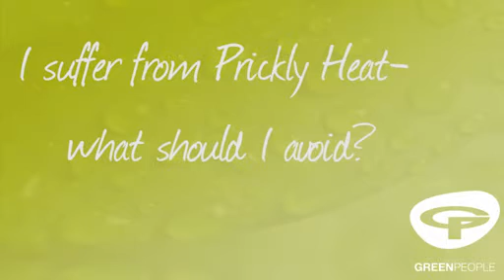Sun Advice with Ian | UVs & SPF | Green People UK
Ian, Green People's Information & Research Manager, explains the difference between UVA & UVB filters and discuss's SPFs. Important when staying safe in the sun.